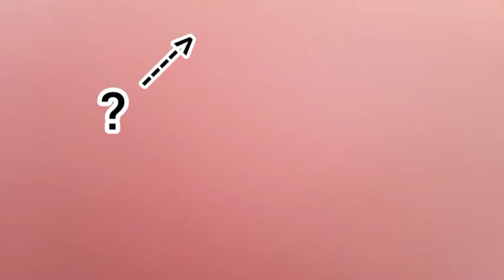VLOG 4 - KUMUSTAHIN NATIN ANG MGA KAIBIGAN KO!!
Hello Mga Gwaping!!